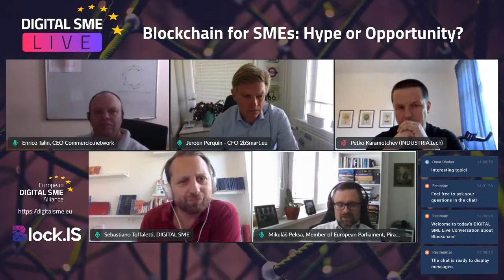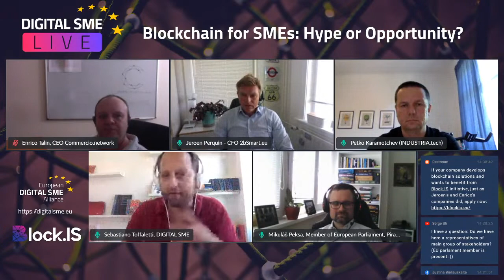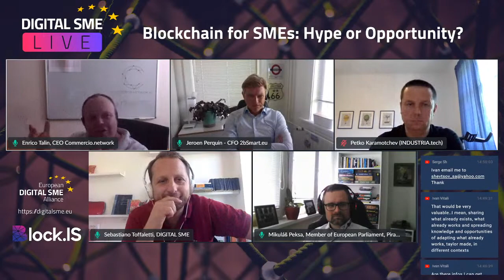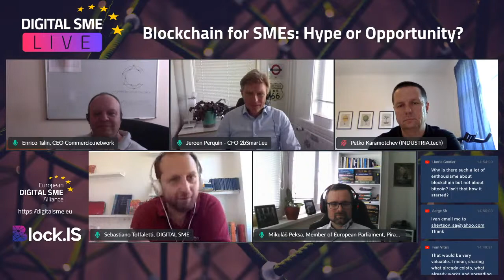Conversation: Blockchain for SMEs--Hype or Opportunity?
Speakers:

Mikuláš Peksa, Member of the European Parliament, Group of the Greens/European Free Alliance
Petko Karamotchev, DIGITAL SME expert in Blockchain/DLT/Corda and Smart Legal Contracts, Director at INDUSTRIA
Jeroen Perquin, Co-Founder & CFO of 2bSMART, Award Winner of the Block.IS First Open Call
Enrico Talin, CEO of Commerc.io, Member of Italian DIGITAL SME Alliance, Award Winner of the Block.IS First Open Call
Moderator:

Sebastiano Toffaletti, Secretary-General at European DIGITAL SME Alliance

DIGITAL SME Live is a series of live-streamed conversations with European stakeholders around hot digital topics. We invite SME representatives and high-level policymakers to opine about issues like artificial intelligence, digital skills, additive manufacturing, and many more!